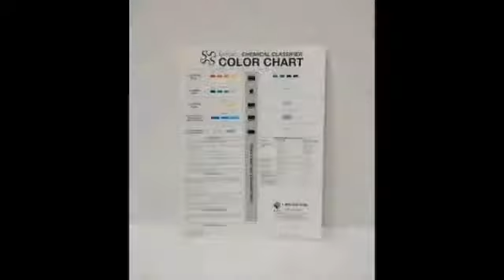Spilfyter Chemical Classifiers to Chemical Spill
presented by Paulson-Willy ( representative of Spilfyter)